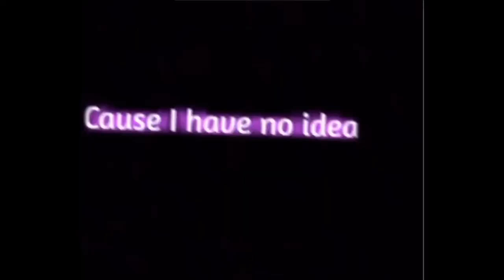First vlog 1/ alma,suleyka,Ari,and Yudit